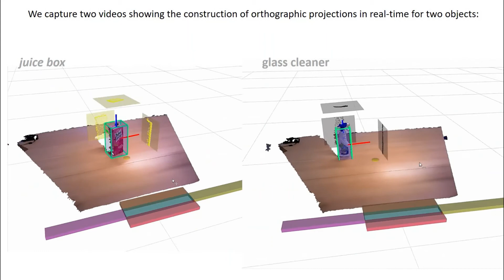Generating bounding box, local reference frame, and three orthographic views for two sample objects